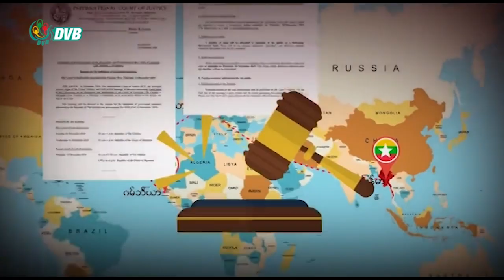DVB ICJ Coverage Day 2: အိုင်စီဂျေ တရားရုံး ဒုတိယနေ့ သတင်းများ စုစည်းတင်ပြချက် (23.02.2022)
အိုင်စီဂျေတရားရုံးထဲမှာတော့ ဂမ်ဘီယာ နိုင်ငံ မြန်မာနိုင်ငံကို လူမျိုးတုံးသတ်ဖြတ်မှုနဲ့ တရားစွဲဆိုခွင့်ရှိတယ်ဆိုတာနဲ့ အိုင်စီဂျေတရားရုံးက ဒီအမှုကို စီရင်ပိုင်ခွင့်ရှိတယ်ဆိုတာ လျှောက်လဲ ချက်ပေးနေပါတယ်။ တရားရုံး အပြင်ဘက်မှာတော့  မြန်မာနိုင်ငံဘက်က လျှောက်လဲချက်ပေးတဲ့နေ့ ကထက်စာရင် လုံခြုံရေး ပိုချထားပြီး  ရဲကား ၃ စီး ရောက်ရှိနေပါတယ်။ ဒီကနေ့မှ  တရားရုံးမှာ ဆန္ဒပြတဲ့သူ အရေအတွက် ပိုများလာပြီး လူ ၅၀ ဝန်းကျင်ရှိပါတယ်။ နောက်ထပ်လည်း ထပ်ရောက်လာဖို့ ရှိတယ်လို့ အဲဒီမှာ သတင်းယူနေတဲ့ ဒီဗွီဘီသတင်းထောက် မအန်နာက ပြောပါတယ်။